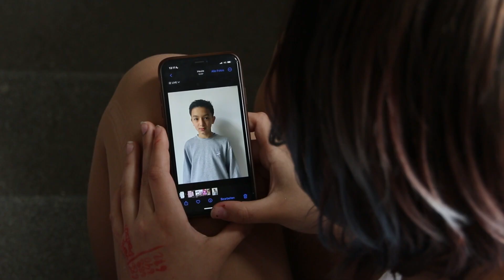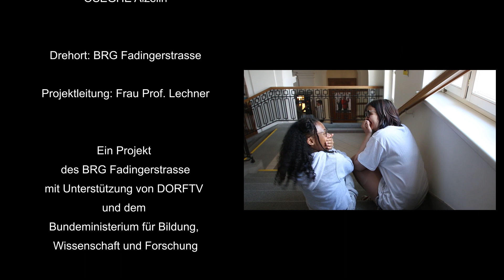KI VICTOR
Ein Filmprojekt der Medienpraxisgruppe 3B Fadingerstrasse.
FadiFilm Production

Zwei SchülerInnen sitzen in der Pause gelangweilt auf den Stufen. Tja, was kann helfen bei quälender Langeweile. Sie schnappen sich ihr Handy und "snapen" ein paar Bilder.
 Halt, was passiert den hier. Sie können ihren Augen nicht trauen. Victor, ihr Mitschüler wurde als KI Victor aus dem Smartphone "gesnaped"...